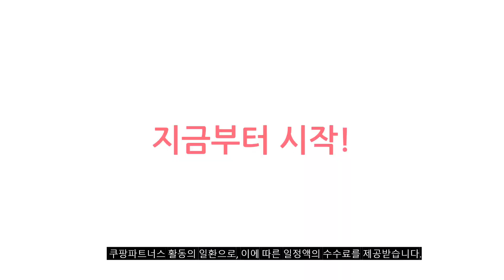2023년 이거 강력추천 남자청바지 추천순위 TOP10 가격,후기,평점 비교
❤️❤️❤️ 요즘 인기있는 남자청바지 구매 가격 평점 리뷰 정리해 봤어요! ❤️❤️❤️
[00:06]
10위. 캐럿 남성용 슬림 테이퍼드 청바지 [15,900원]

[00:11]
9위. 셀럽당 남성용 가을 스판 청바지 남성 슬림핏 [19,300원]

[00:17]
8위. 사계절청바지 스판 작업복 1+1 [29,800원]

[00:22]
7위. 빅포켓 캐주얼 남성 청바지 슬림핏 워싱 데님팬츠 [22,400원]

[00:28]
6위. 언탭트 남성용 슬림핏 워싱 스판 빅사이즈 청바지 [22,100원]

[00:33]
5위. HA.M 남성 기모 스웨이드 팬츠 도톰 패딩 [19,900원]

[00:39]
4위. JEEP Spirit (지프 스피릿) 남성 청바지 가을.겨율용 [45,000원]

[00:44]
3위. ANYOU 트렌디 개성 슬림핏 슬랙스 패션 자수 [29,230원]

[00:50]
2위. 머시따 남성용 우주대스판 워싱 청바지 [24,850원]

[00:55]
1위. ANYOU 남성용 와이드 워싱 데님 팬츠 청바지 [39,980원]